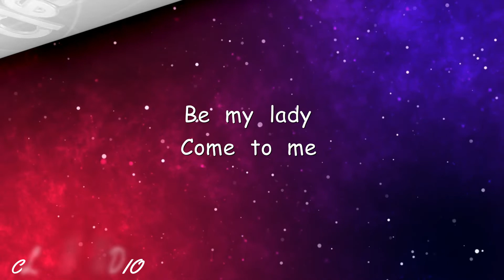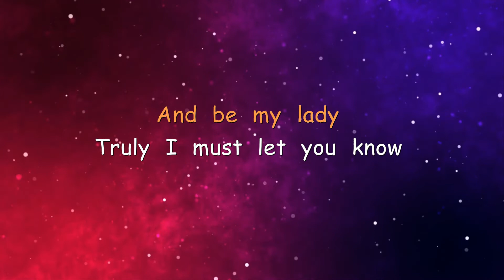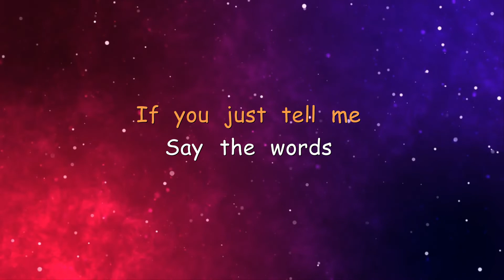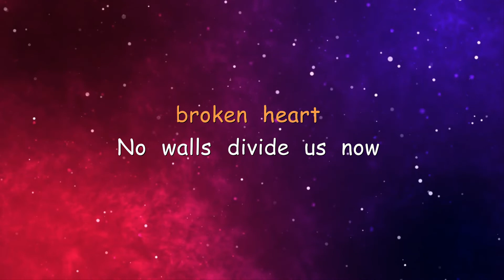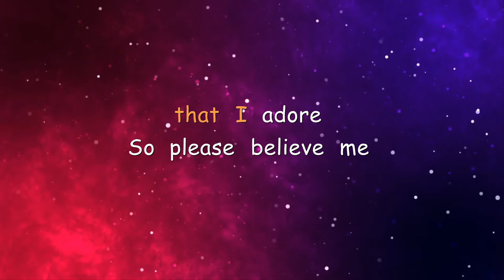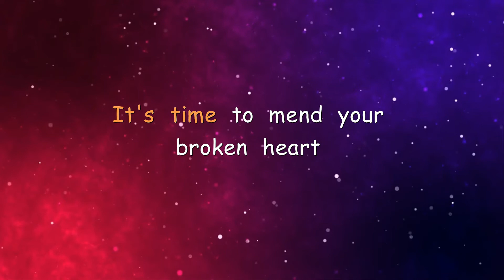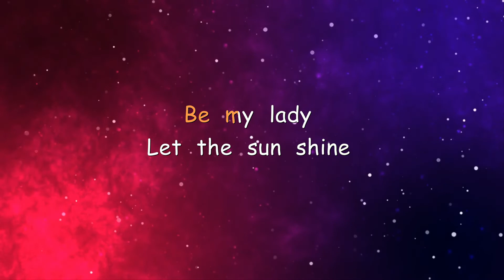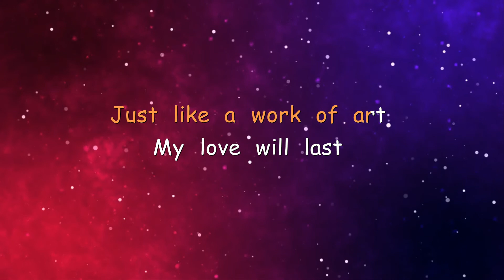BE MY LADY - MARTIN NIEVERA (KARAOKE VERSION)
🎵Karaoke/Instrumental version of "Be my lady".